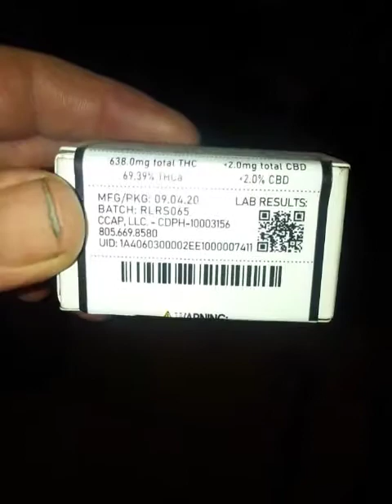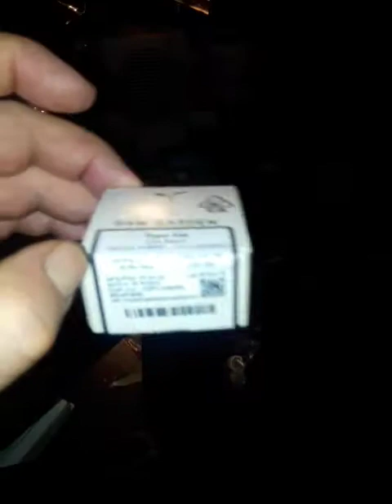insomnio sep 2021